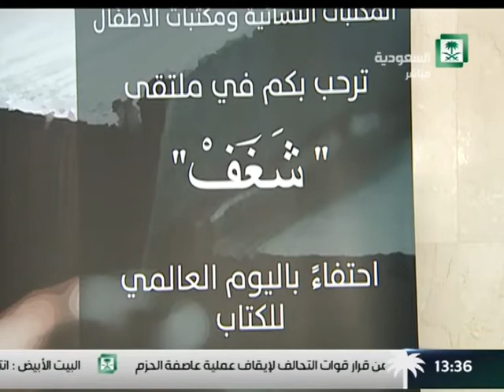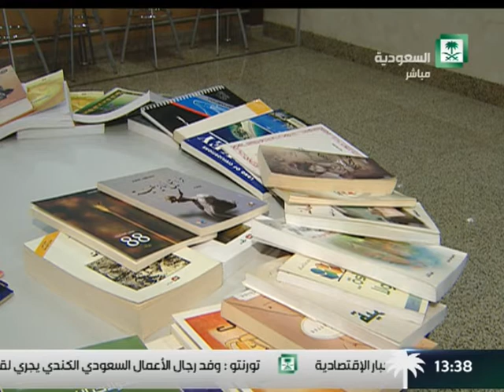برنامج : حياتنا ,,, تقرير : ملتقى شغف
1436/07/04 هــ